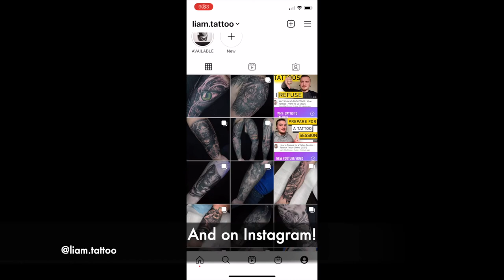OCTOPUS TATTOO | A Day in the Life of a Tattoo Artist (2021)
In this video I take you through a day in my life as a Tattoo Artist. This video features some time-lapse footage and some cool angles of this Octopus Leg Sleeve in progress that I'm working on.

Let me know if you enjoy this type of video in the comments!